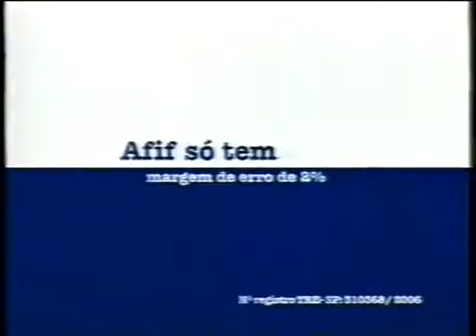Intervalo Páginas da Vida - Rede Globo - 18/09/2006 [2/4]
Intervalo de comercial de páginas da vida na rede globo dia 18 de setembro de 2006 bloco 2